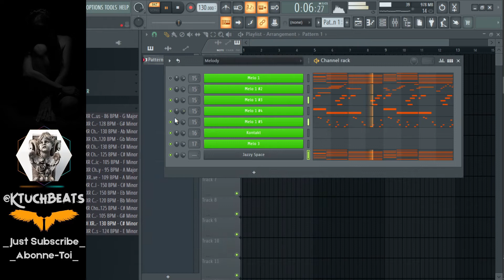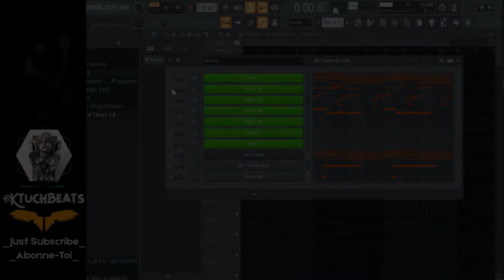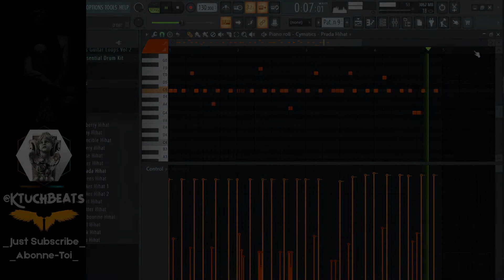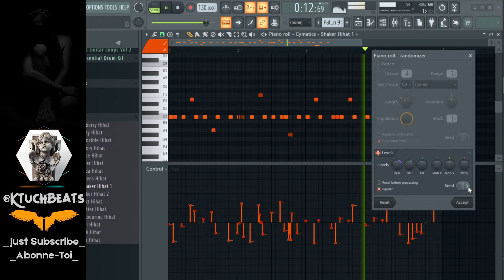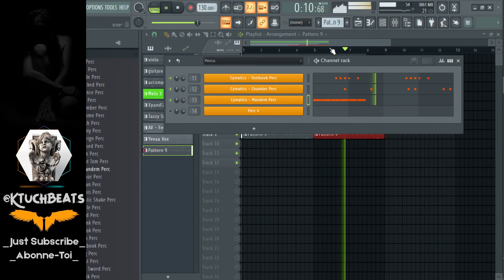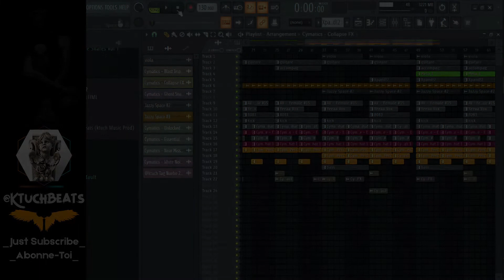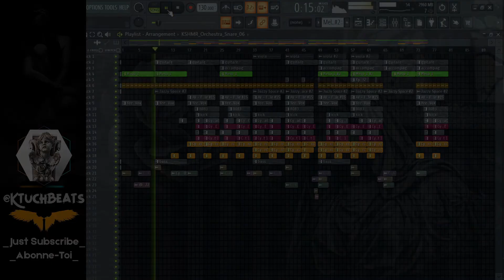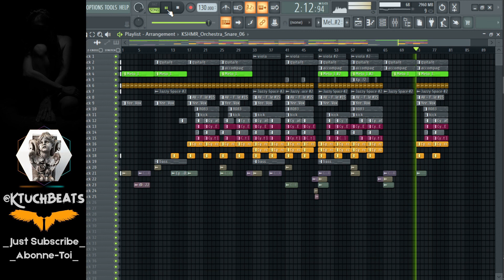[FREE TUTO]Faire Une Prod Pour TIAKOLA, Beat mélancolique I TUTO FL STUDIO I (Prod.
Faire Une Prod Pour TIAKOLA, Beat mélancolique I TUTO FL STUDIO I (Prod. @ktuchbeats)

00:00 - Jingle & Intro
00:26 - Melodies
04:47 - Drums
08:10 - Arrangement
08:38 - Final beat

▬▬▬▬▬  📡 Social Media ▬▬▬▬▬▬

COMMENT Faire UNE Prod pour TIAKOLA I TUTO |  FL STUDIO FR